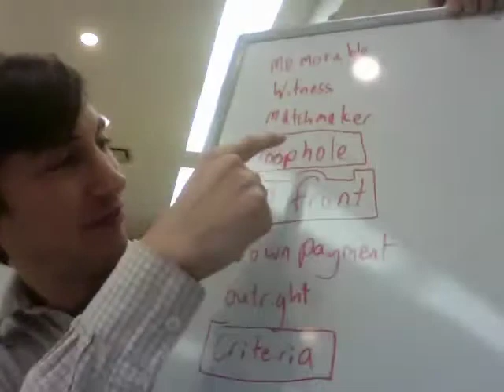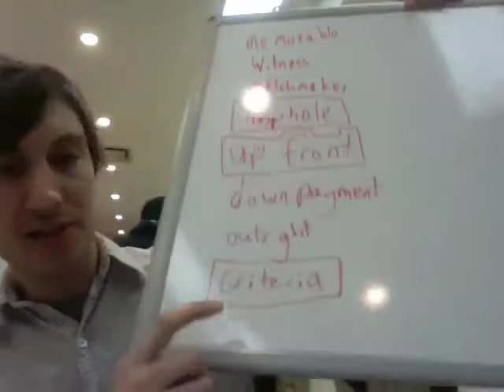120106-GroupTalk-AdamバイリンガルFM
New Vocabulary  & Example Sentences:

loophole - a way to escape a rule or law
He found a good loophole to avoid paying for his apartment's renewal fee.

Up front - paying before using a service / item
I paid upfront for my hotel stay.

Criteria - the points on which you judge something.
I made a list of the criteria for the position, to help us with the interview purpose.